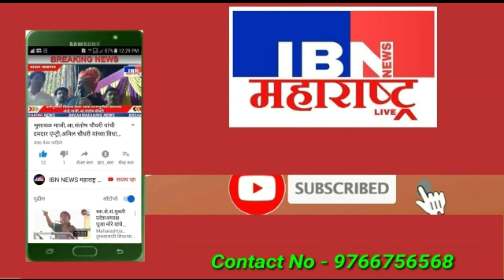🚨महाराष्ट्र-फडणवीस यांनी विभागीय कार्यालयात केली लक्ष्मी पूजा,प्रसारमाध्यमांशी संवाद,MahaElex24